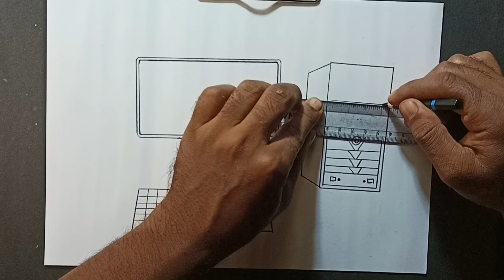Computer drawing - how to draw computer step by step easy drawing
Rajdeep drawing club

Hello
Hello guys my name is Rajdeep Shil pencil sketch video creator
My new YouTube channel please support me guys

Support me ☺️☺️💗🙏